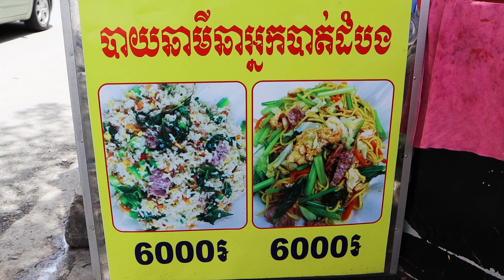초등학교앞 인기 있는 돼지고기 야채 볶음밥 / 볶음국수 / 캄보디아 길거리 음식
자영업 사장님들의 촬영문의 환영합니다.

촬영시 비용발생하지 않으니 부담없이 연락주세요!~  ^^

무료 촬영 요청 및 제보 이메일(Foodtour contact E-mail)
* 매장 정보 *
이름:
주소: HW27+C23, Phnom Penh, Cambodia
전화 : 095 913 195 / 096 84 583
영업시간 :  7:00 - 13:00

가격(Price)
볶음면             6,000 KHR   $1.4USD   KRW  1,900원
볶음밥             6,000 KHR   $1.4USD   KRW  1,900원